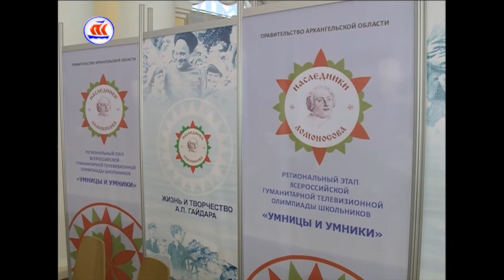15.05.2017 Сейчас в регионе 12:00